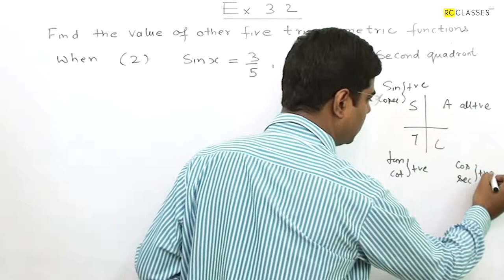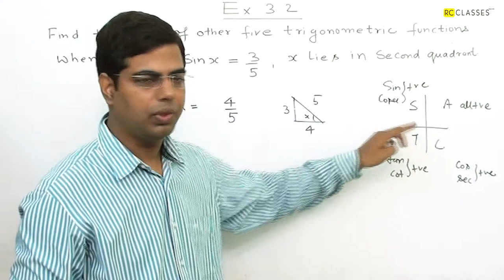TRIGONOMETRY NCERT CLASS 11 EXERCISE 3.2 QUESTION 2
NCERT TRIGONOMETRIC FUNCTIONS EXERCISE 3.2 CLASS XI ,
CLASS XI TRIGONOMETRIC FUNCTIONS EXERCISE 3.2 ncert

chapter 3 Exercise 3.2 Trigonometric Functions

TRIGONOMETRY NCERT class11  EXERCISE 3.2 QUESTION 2
 find  the value of other five trigonometric function when  sinx=3/5,
x lies  in second quadrant